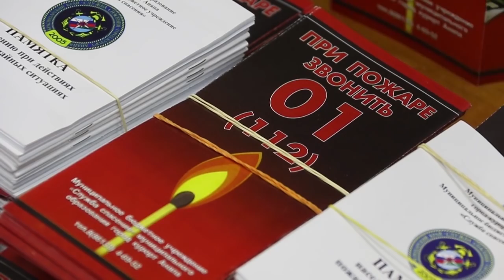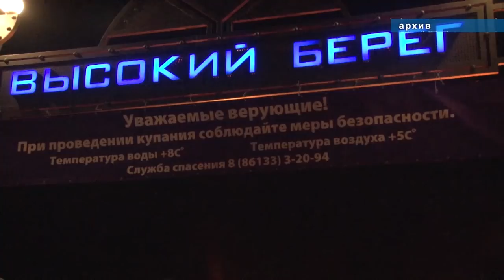Новости "Анапа Регион" от 17 января 2019 года